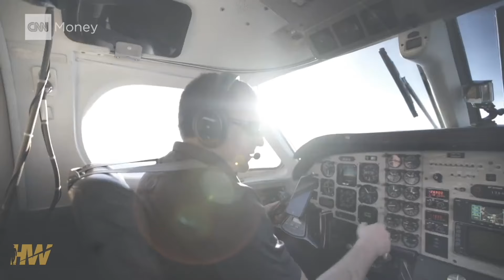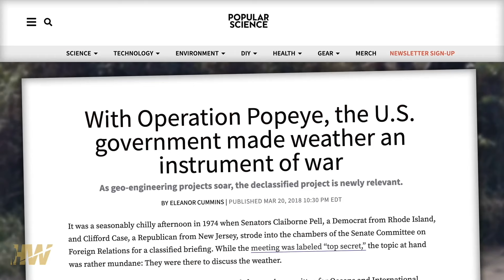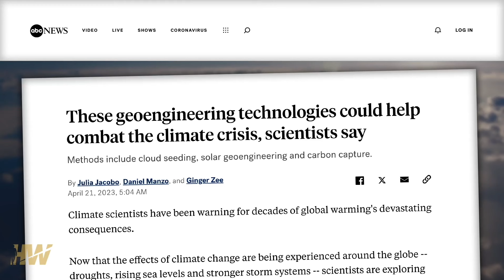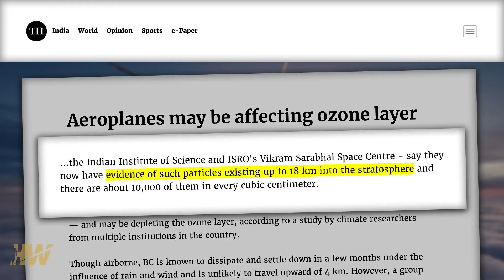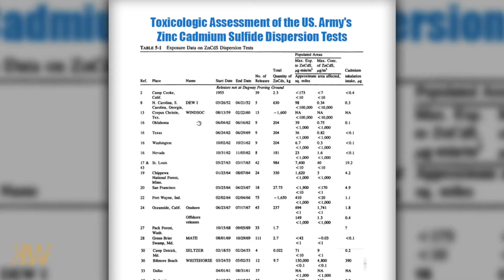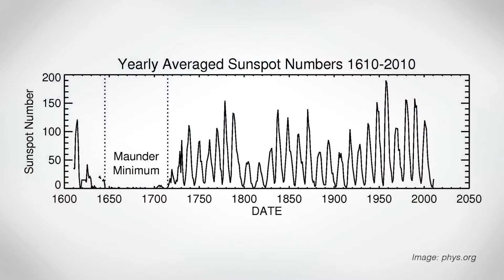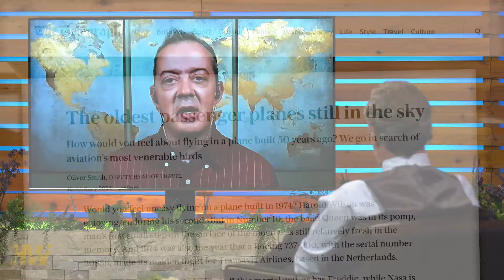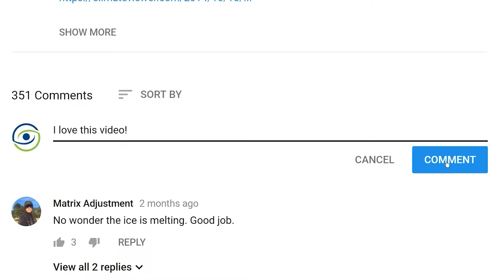Eye on the Sky - Del Bigtree & Jim Lee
Del unpacks weather modification with climate engineering expert Jim Lee.
EPISODE 363: EYE ON THE SKY